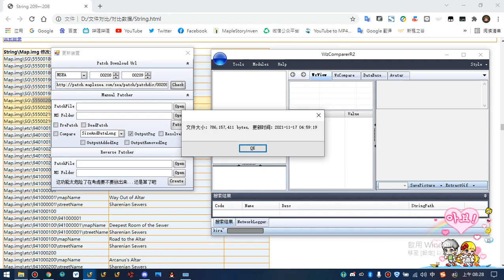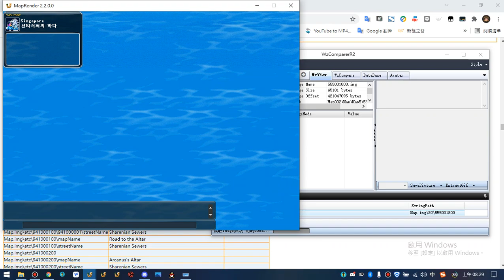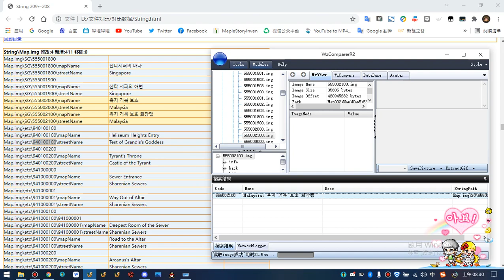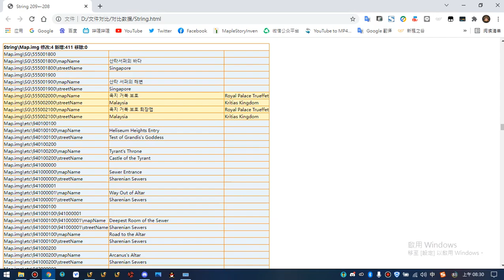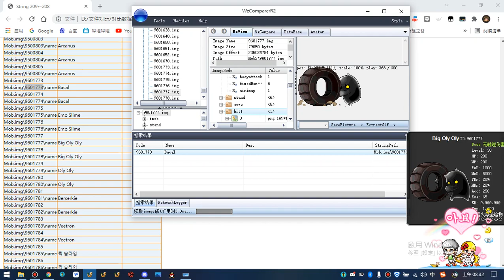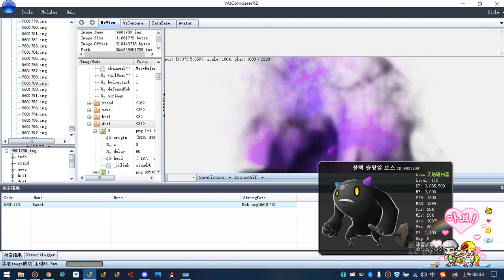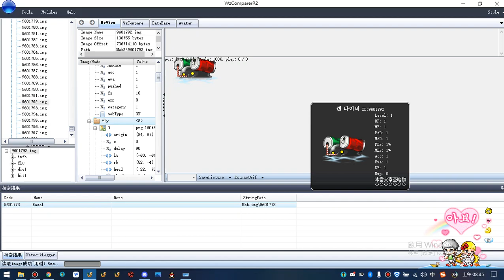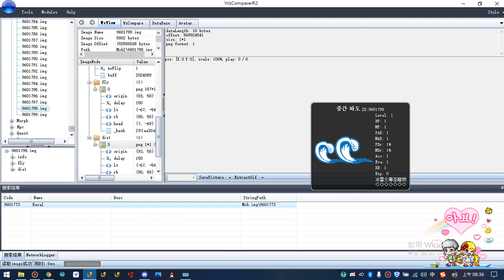[MSEA V209] Purrfect Ranger Season 2 maps and mobs Preview